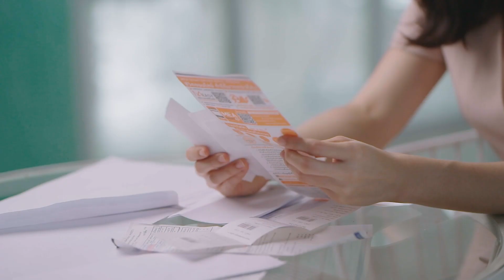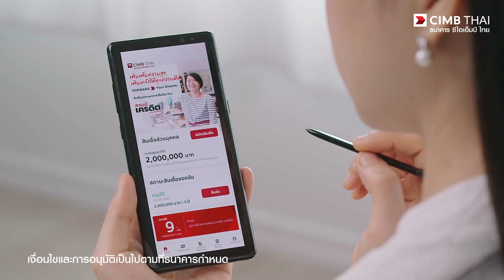ชีวิตที่ดี ของคุณคืออะไร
ในช่วงเวลาที่ยากลำบาก อาจมีเรื่องราวดีๆ ที่ทำให้เราได้รู้สึกถึงความหมายที่แท้จริงของชีวิต และในที่สุดเรื่องราวร้ายๆ มันจะผ่านพ้นไป ธนาคาร CIMB Thai ขอเป็นกำลังใจให้ทุกท่าน ผ่านทุกวิกฤติในชีวิตไปได้อย่างราบรื่น และสบายใจ

ค้นพบชีวิตที่ดีของคุณได้ที่ แอปพลิเคชั่นสินเชื่อบุคคล ธนาคารซีไอเอ็มบีไทย
ดาวน์โหลดแอปสำหรับ android และ iOS คลิก

พื้นที่ให้บริการ ได้แก่ กรุงเทพมหานคร นนทบุรี นครปฐม ปทุมธานี สมุทรปราการ และสมุทรสาคร